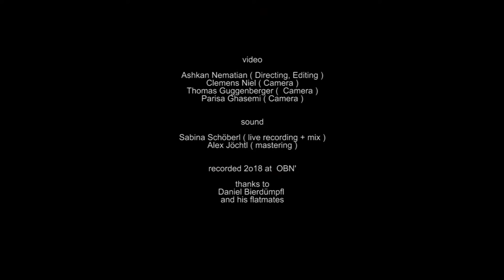SEPP - Beziehungsweisen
Gizem Kuş ( vocals )
Victoria Pfeil ( soprano saxophone, baritone saxophone )
Lothar Beyschlag ( trumpet, bugle )
Bilge Kaan Kuş ( fretless guitar )
Tobias Steinberger ( framedrums, percussion )
Tomáš Novák ( violin )
Iradi Luna ( double bass )
Christopher Haritzer ( clarinet, composition, band leader )

SEPP is an octet founded in 2017 by the Austrian jazz-clarinetist Christopher Haritzer. It is dedicated to his grandfather Josef Lackner (commonly known as Sepp Brandstätter) from Heiligenblut. He was a mountain guide, a member of the mountain rescue team, an avalanche protection pioneer, the chairman of several clubs in the village, a farmer, a passionate musician and a family man with body and soul. Not only did he introduce his grandson to music with his first clarinet fingerings, he became a great role model for Christopher through his fearless and open-minded way of life, always providing tailwind both musically and humanely. Sepp always trusted his instincts adopting innovative and not always easy solutions, for example, to protect his home community from avalanche disasters.

Together with a selected group of artists from Brazil, the Czech Republic, Germany and various regions of Austria (Turkish roots included), Christopher is now paying tribute to this lion-hearted attitude. In the process, inspired by Sepp, the eight musicians courageously set out to explore new paths by bringing their original compositions and lyrics to life.

SEPP's debut album named "auf der Walz" will be released in autumn 2018.

Ashkan Nematian ( Directing, Editing )
Thomas Guggenberger (  Camera )
Parisa Ghasemi ( Camera )

sound

Sabina Schöberl ( live recording + mix )
Alex Jöchtl ( mastering )

recorded 2o18 at  OBN'

thanks to
Daniel Bierdümpfl
and his flatmates